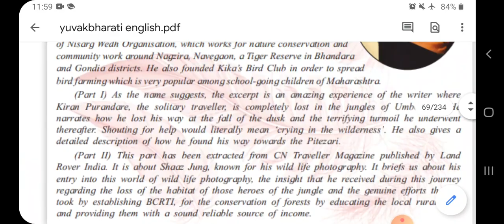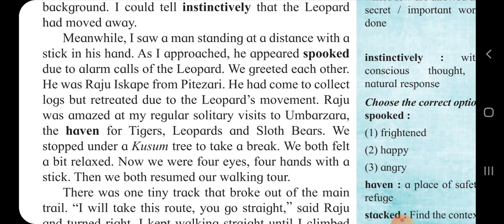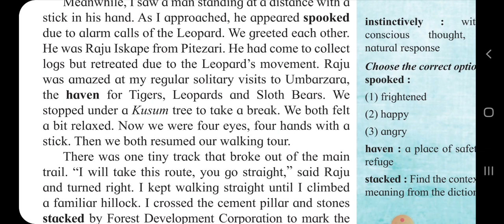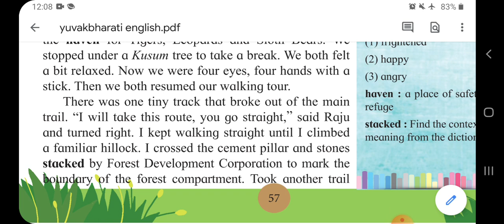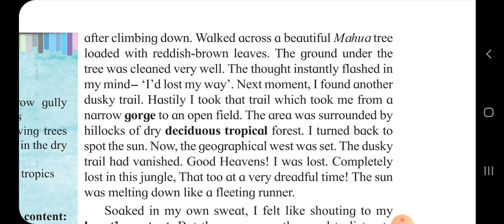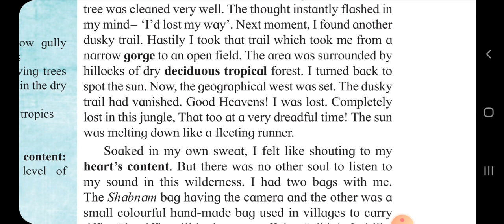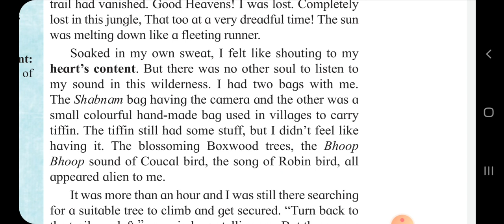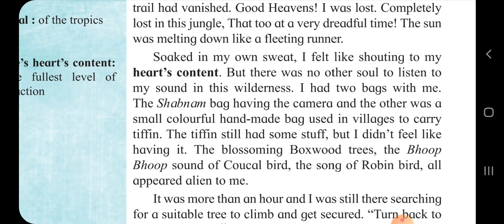12TH.ENG. 1.6.INTO THE WILD. (part. 1.passage 2.)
Translation Explanation and Activities solved by Rehber Sir Al FLAH shameem Azad Jr col of Arts Daryapur Dist AMRAVATI 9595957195.